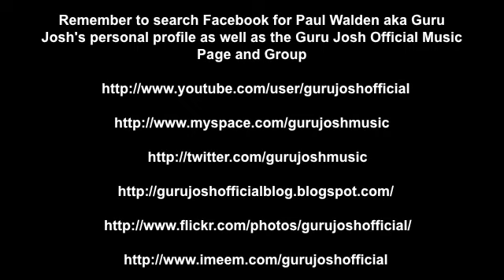Guru Josh - Arrived on Reunion Island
Guru Josh